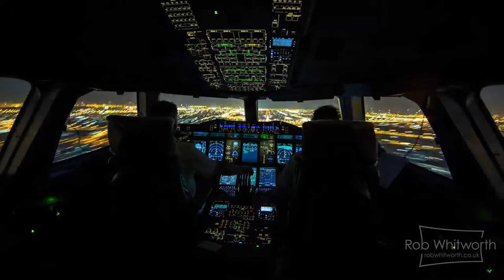Dubai Flow Motion